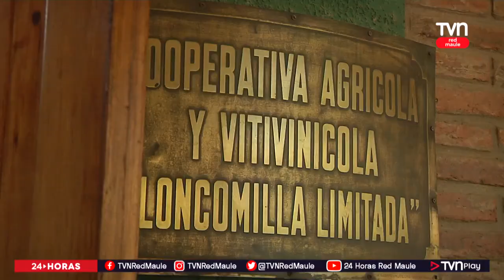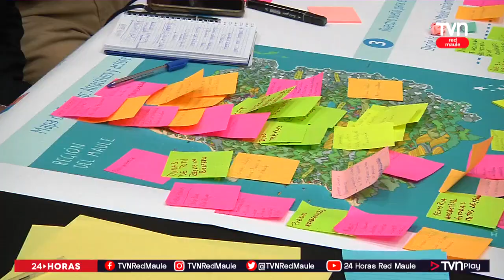Desarrollarán estrategia para potenciar el turismo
Empresarios y actores claves se reunieron esta semana a dialogar.